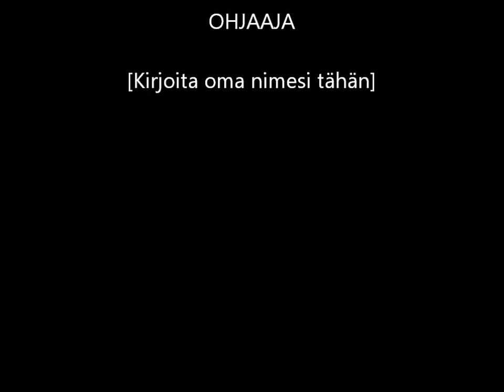IPO2 16.07.2016 Haapavesi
A64
B92
C90

Tuomari Juha Puurunen